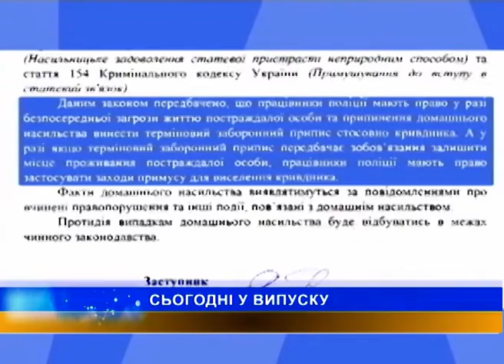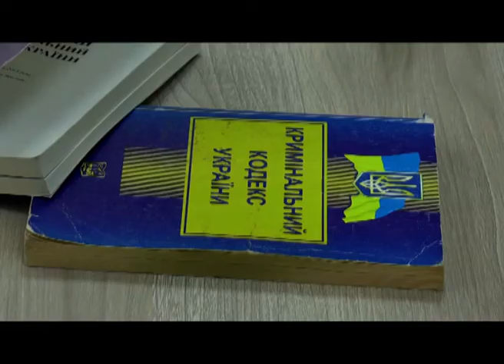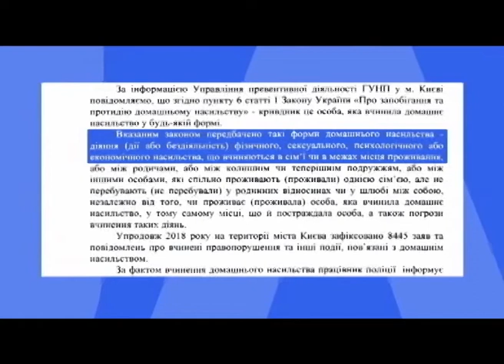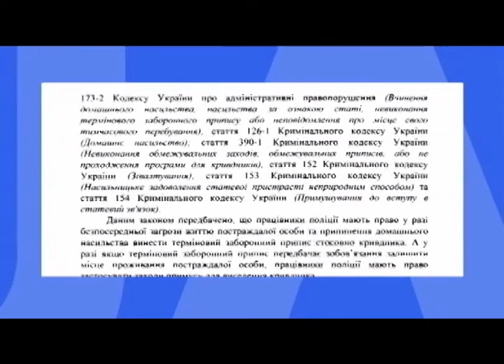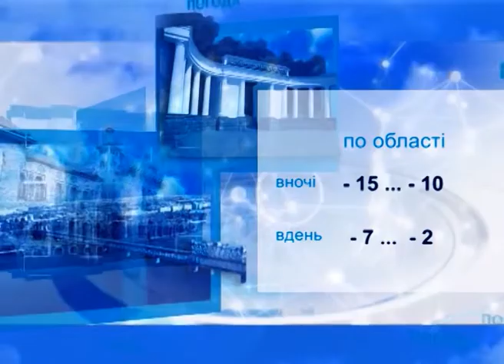11.01.2019. Новини. 20:30